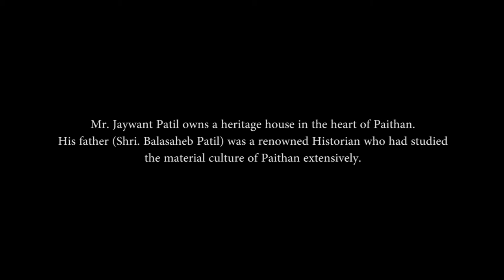Roots of paithan by Mr Jaywant Patil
Mr. Jaywant Patil belongs to an old and established family in Paithan. His family owns a large double courtyard wada in the heart of the old city of Paithan. His father, Shri Balasaheb Patil was a researcher and collector and has led several excavations in Paithan.